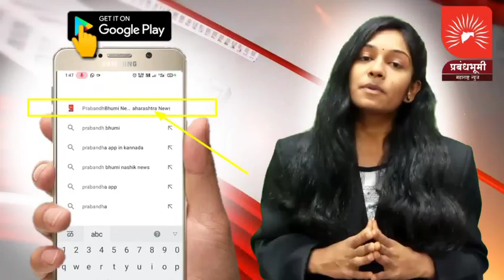कल्याण विशाखापट्टणम राष्ट्रीय महामार्गावर ऊसतोड मजुराच्या टैम्पोला अपघात